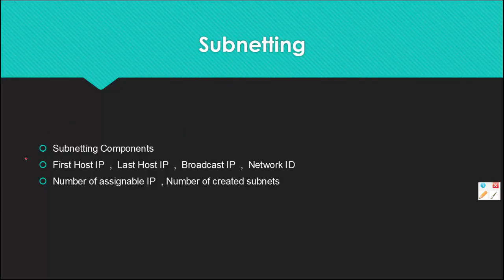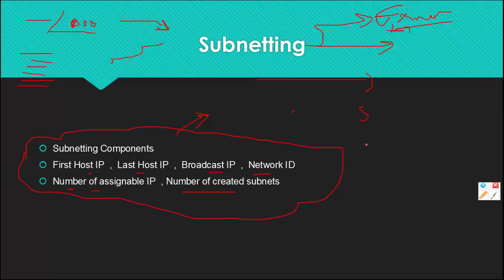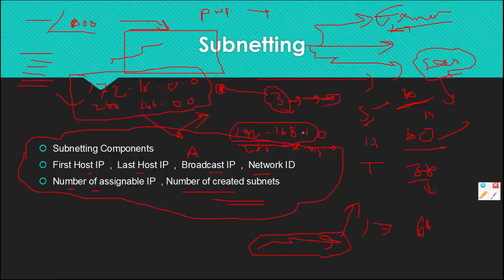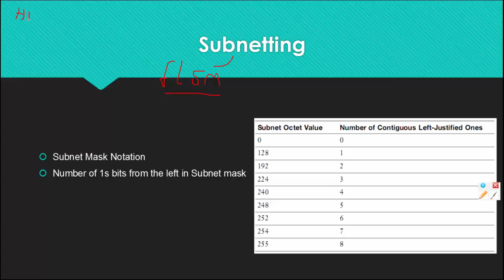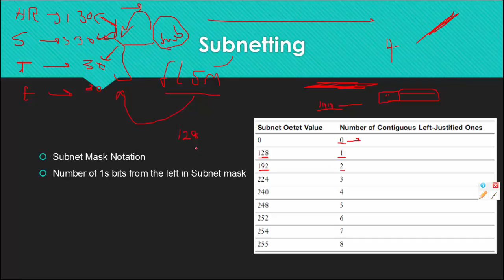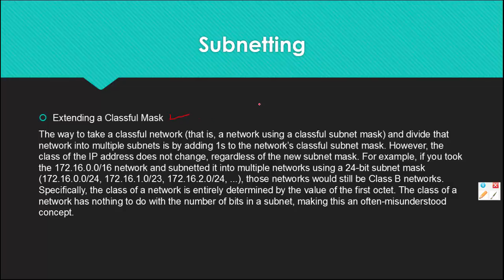113 Subnetting Tip's